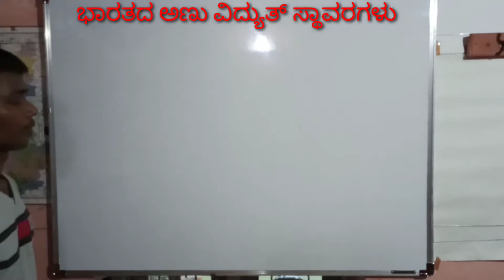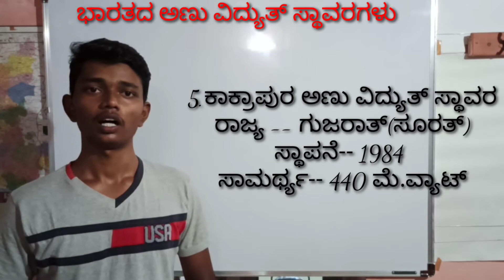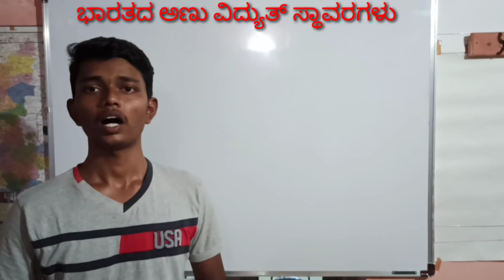Nuclear power plants of India. ಭಾರತದ ಅಣುವಿದ್ಯುತ್ ಸ್ಥಾವರಗಳು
1. ತಾರಾಪುರ ಅಣು ವಿದ್ಯುತ್ ಸ್ಥಾವರ
2. ರಾಜಸ್ಥಾನ ಅಣು ವಿದ್ಯುತ್ ಸ್ಥಾವರ
3. ಕಲ್ಪಕ್ಂ ( ಮರ್ದಾಸ್)ಅಣು ವಿದ್ಯುತ್ ಸ್ಥಾವರ
4. ನರೋರ ಅಣು ವಿದ್ಯುತ್ ಸ್ಥಾವರ
5. ಕಾಕ್ರಾಪುರ ಅಣು ವಿದ್ಯುತ್ ಸ್ಥಾವರ
6. ಕೈಗಾ ಅಣು ವಿದ್ಯುತ್ ಸ್ಥಾವರ
7. ಕುಡುಕುಲಂ ಅಣು ವಿದ್ಯುತ್ ಸ್ಥಾವರ